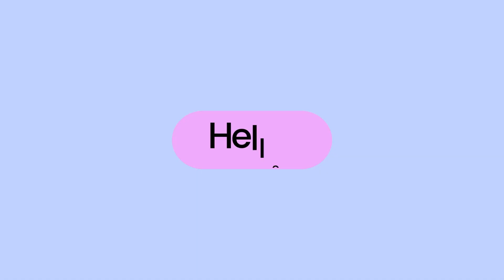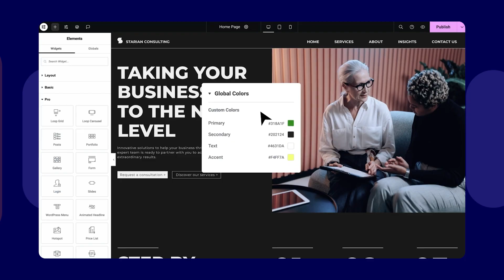פיתוח מוצר ופלטפורמה בחברת קוד פתוח עם עידן מגלד וגיל לופו | הפודקאסט של אלמנטור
גיל לופו ועידן מגלד מדברים על ההבדלים בין פיתוח פלטפורמה לפיתוח מוצר, על המשמעות של עבודה בחברת קוד פתוח, ולמה קוד פתוח מרחיב את טווח ההשפעה על המשתמשים ומייצר אתגרים מקצועיים מרתקים.

בפרק מתארחים:
גיל לופו
Full Stack Team Leader - Platform

עידן מגלד
Full Stack Team Leader - Editor

רוצים להצטרף אלינו?